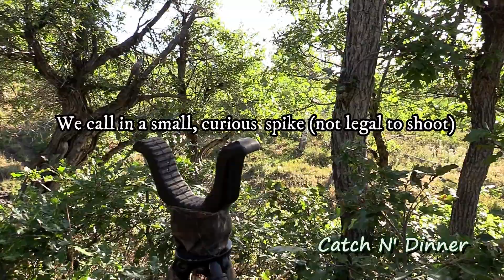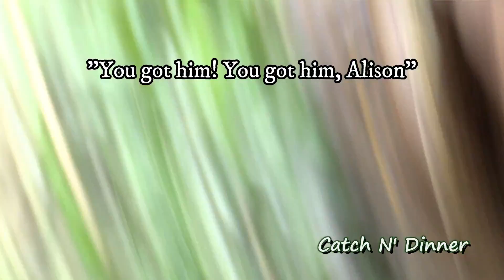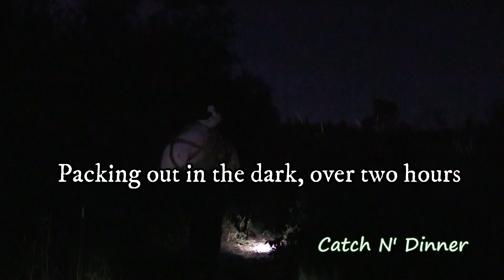Colorado Muzzleloader Elk Hunt, Public Land, Opening Day!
Join us on another elk hunting adventure where Alison tries to fill her muzzleloader either sex tag on public land in Colorado.  We have to go deep and steep to find the elk, and see what happens on opening day of the season!